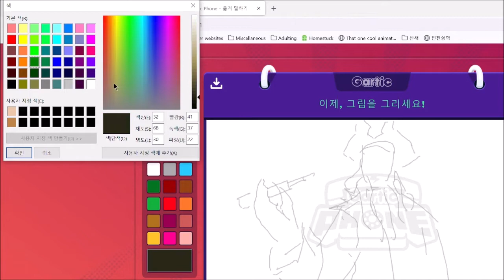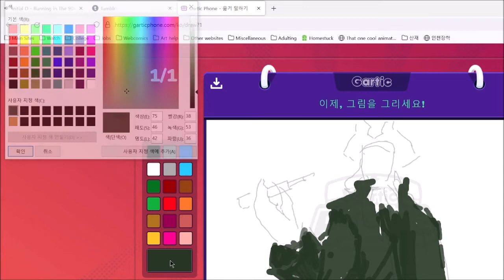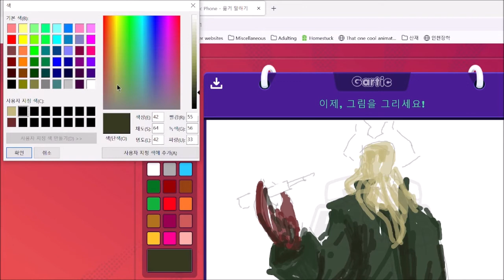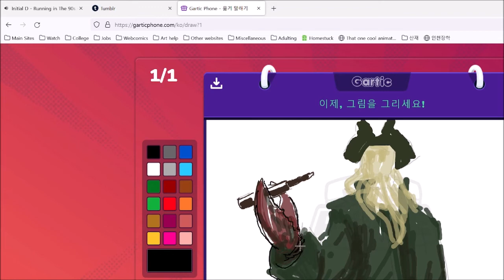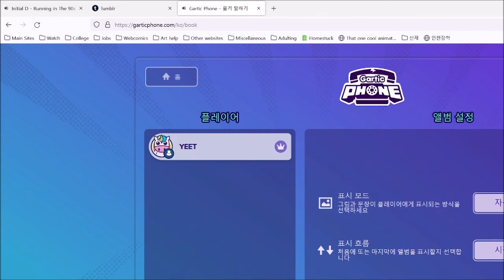Fastest carpal tunnel in the Caribbean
Idk I was trying to speedrun a drawing but color picking took up a lot of time